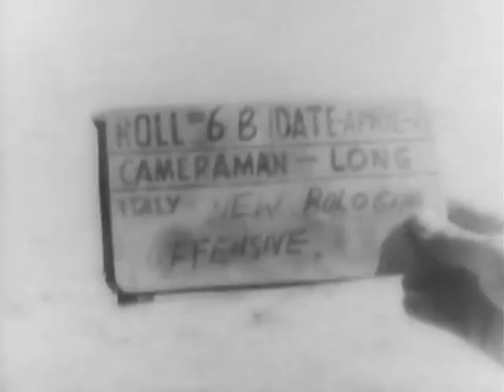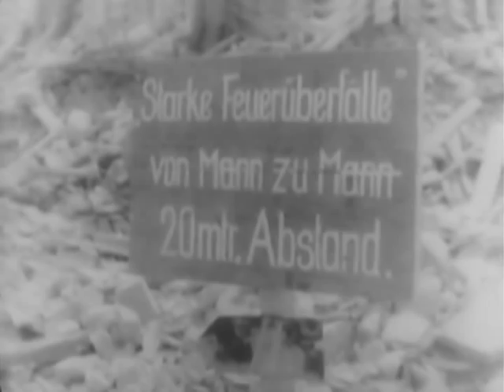85TH DIVISION BREAKS INTO PO VALLEY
ARC Identifier 17947 / Local Identifier 111-ADC-4145 - Department of Defense. Department of the Army. Office of the Chief Signal Officer. (09/18/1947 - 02/28/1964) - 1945 - (NEW BOLOGNA OFFENSIVE), ITALY ; DRIVE TO BOLOGNA, ITLAY, 04/20/1945 - Copied by Thomas Gideon